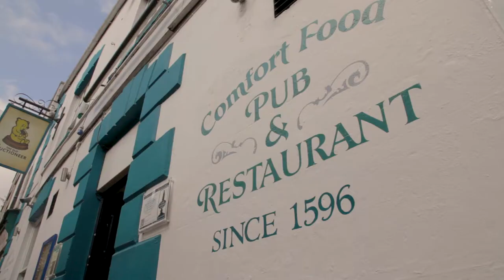The Brackens Development Video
Discover The Brackens by watching our drone video of the development.
Created by Barratt Homes Northampton